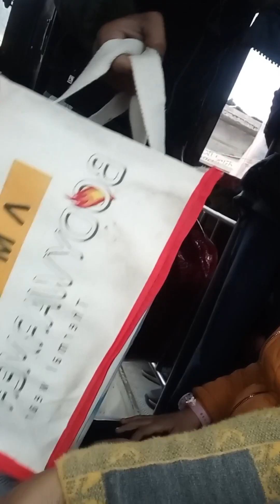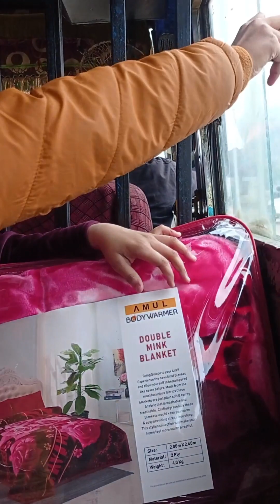Village Tour || Winter Vacation || नानी के घर जाने की खुशी ही अलग होती है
Hello friends,  how are you. Friends winter season chal rha h bacche nani ke ghar jane ke liye pareshan the to aaj mai lekar ja rhi hu , aaj bacche village pahunch jayenge apni nani ke ghar par.  to aaj se village vlog ham aap logo ko dikhayenge , ki kaisa h ham logo ka village.

village vlogger
village vlogger sulekha
village vlog pakistani
village vlog video
village tour
village tour vlog channel
village tourism
village tournament
village tour india
village tour and taste
village tour and talks tarun
village tour and trek
village tour a to z
village tour after a long time
african village tour
village tour blog
village tour bihar
bihar village tour
beautiful village tour
village tour channel
village tour vlog channel new video
england village tour in hindi
haryana village food your
winter vacation
winter holidays around the world
winter holidays around the world read aloud
winter vacation in kashmir 2023
winter vacation in usa
winter vacation in india
winter vacation for 2023
winter vacation of 2023
winter vacation per
winter vacation up
winter vacation in up 2023
winter vacation tour
winter vacation trip in india
enjoy winter vacation village tour with gaming
sambhavna seth vlog
sambhavna seth vlog on sidharth shukla
sambhavna seth first vlog on youtube
sambhavna seth vlog with sourav joshi
sambhavna seth new vlog of today